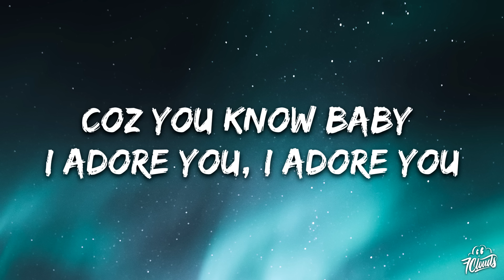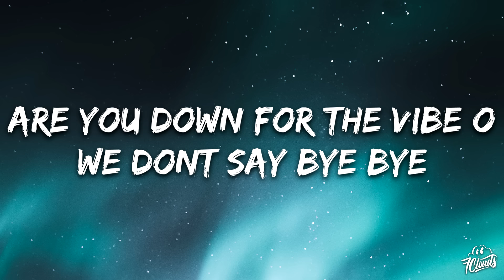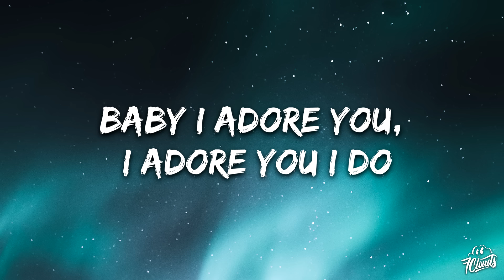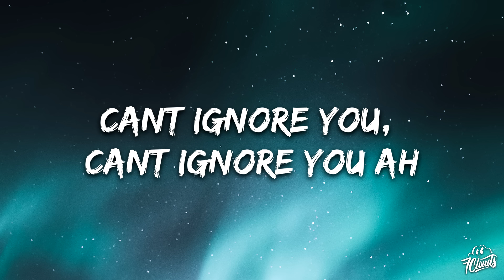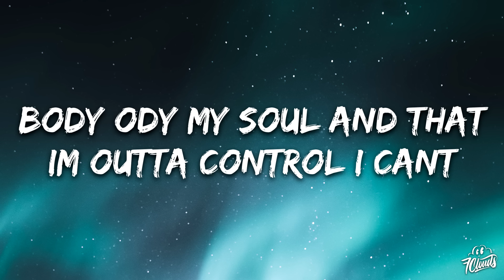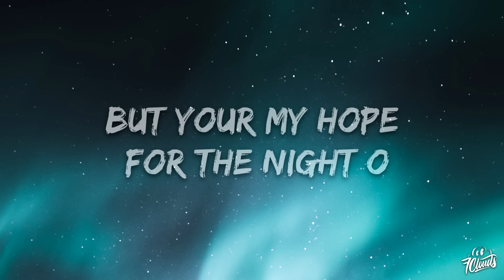I ADORE YOU (Lyrics) - HUGEL, Topic, Arash ft. Daecolm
Plenty more, plenty more
But you're my hope for the night, oh
Gimme more control
Slow down for the night, oh
Lemme know, lemme know
That your down for the vibe
Are you down for the vibe? Oh
We don't say bye-bye
You can see my eyes
That I'm on the rise, oh
I believe body lies
But your body smilin' though
These are the nights I love

'Cause you know, baby, I adore you
I adore you
Can't ignore you, can't ignore you, ahh
Body-ody, my soul and that
I'm outta control, I can't
I adore you, I adore you, I do

Gimme more control
Lelelele
Baby I adore you, I adore you, I do

She gone keep it minimum poco
Pull you in and walk in like model
She like Mona Lisa oh majo